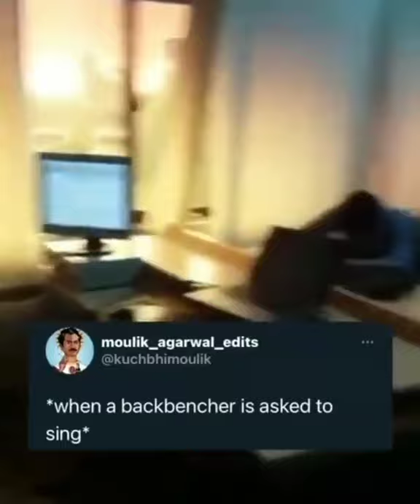when a backbencher is asked to sing a song/meme compilation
Funny Memes,
School Memes,
Relatable Memes,
Dank Memes,
Memes,
Talent Memes,
Hilarious memes,
troll memes,
gaming memes,
girls memes,
boys memes,
sunshine memes,